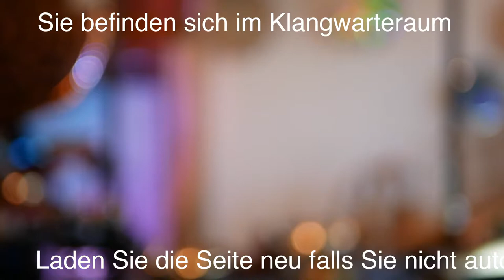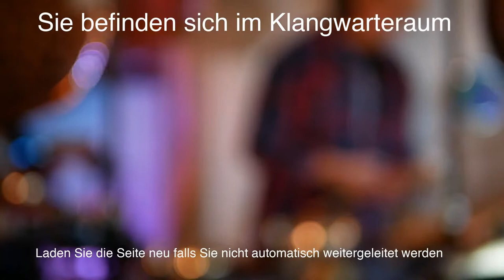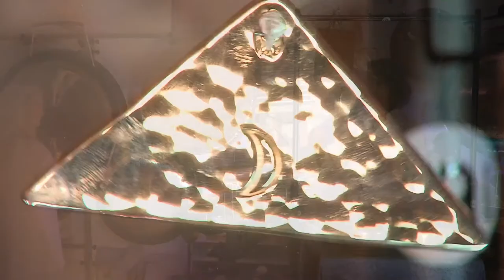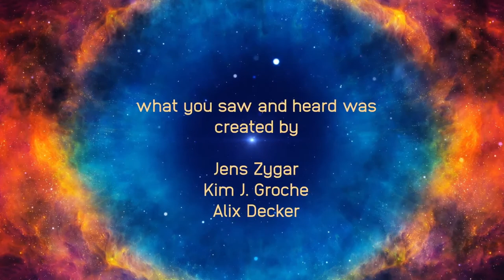Klangmeditation Supermoon Tantra Gong & Sound Celebration Alix-Karen Decker & Jens Zygar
Start in 5:00, live sound music meditation attempt  Klanghaus-Hamburg.
Alix-Karen Decker aka KONI YAUR plays a unique Gongland
planetary moon gong,
Jens Zygar aka SINGAM LING plays a Paiste planetary synodic moon gong and a set of the seven cosmic, treasures created by Martin Bläse
and presenting for the first time: the new cosmic chimes created by Cora Musica. handmade in Andalusia, presenting new raga scales resonating with the cosmic frequencies of the synodic moon,
The SUPERMOOn meditation happened in the moment of the full moon in April 2021, in the middle of the lockdown wave.